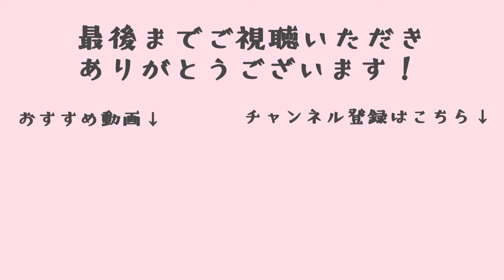[BL]SUB|待ちに待った同棲初日の過ごし方| How to spend your long-awaited first day together[ゲイカップル]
こんばんは✨

今回の動画は念願の同棲開始の初日動画です☺️
遠距離の2年間、なんとか寂しさを乗り越えました！笑

ど平日の水曜日だったので、仕事帰りに合流して、買い物してご飯作って食べて、何気ない日常ですがそれ自体が新鮮で幸せな時間を過ごせました😌
これからたくさん思い出を作って、
僕たちのささやかな日常をお届けできたらと思います☺️

00:00 仕事終わりにとしと合流して買い物
00:54 買い物を終えて帰宅。同棲生活の始まり
02:02 びーがお風呂の間にとしが調理開始
03:20 初めてのバンバンジー作りに挑戦
04:51 同棲して初めての晩ごはん
07:44 小姑としが登場。断捨離事件
09:09 変な触り方をするとし
09:57 新しいプロジェクターを紹介
10:32 初めての夜